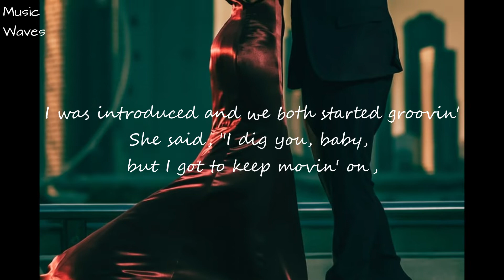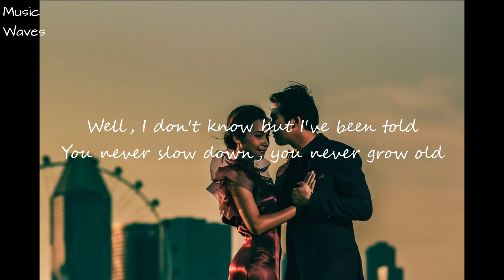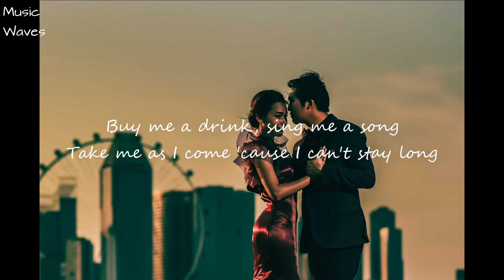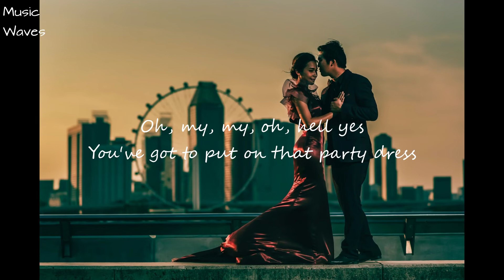Tom Petty And The Heartbreakers - Mary Jane's Last Dance (Lyrics)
"Mary Jane's Last Dance" is a song written by Tom Petty and recorded by American rock band Tom Petty and the Heartbreakers. It was recorded on July 22, 1993, while Petty was recording his Wildflowers album.

Lyrics:

She grew up in an Indiana town
Had a good-lookin' mama who never was around
But she grew up tall and she grew up right
With them Indiana boys on them Indiana nights

Well, she moved down here at the age of eighteen
She blew the boys away, was more than they'd seen
I was introduced and we both started groovin'
She said, "I dig you baby, but I got to keep movin' on
Keep movin' on"

Last dance with Mary Jane, one more time to kill the pain
I feel summer creepin' in and I'm tired of this town again

Well, I don't know, but I've been told
You never slow down, you never grow old
I'm tired of screwin' up, tired of going down
Tired of myself, tired of this town

Oh, my my, oh, hell yes
Honey, put on that party dress
Buy me a drink, sing me a song
Take me as I come 'cause I can't stay long

There's pigeons down on Market Square
She's standin' in her underwear
Lookin' down from a hotel room
Nightfall will be comin' soon

You got to put on that party dress
It was too cold to cry when I woke up alone
I hit my last number and walked to the road